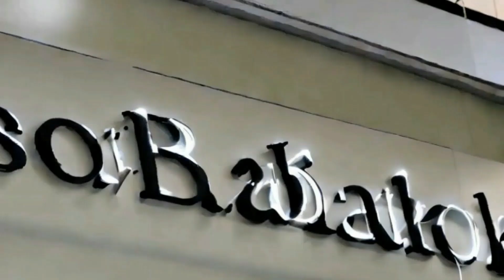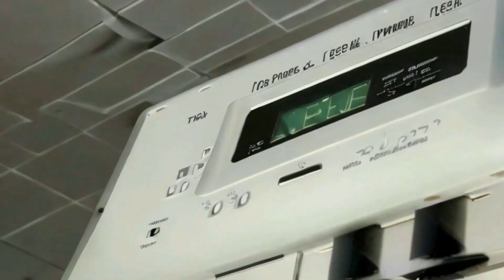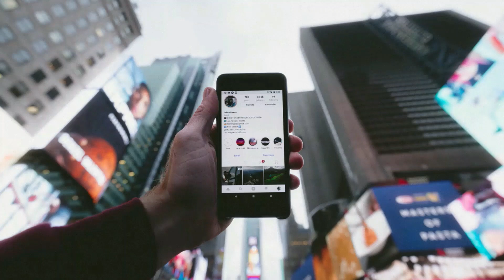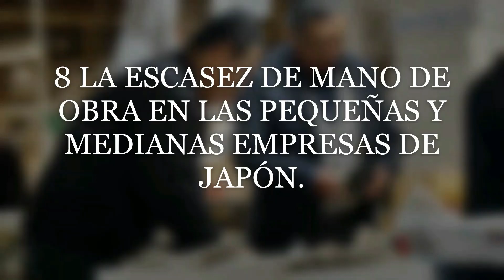NOTICIAS DE JAPON MIERCOLES 29 DE MARZO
CONTENIDO:
1 EL "YEN DIGITAL" Y SU EVENTUAL EMISIÓN.
2 SOFTBANK PONE FIN A 28 AÑOS DE SERVICIO DE PHS.
3 PANASONIC PRESENTA SU ROBOT DE ENTREGA AUTOMATIZADO.
 4 KDDI LANZA UN SERVICIO DE RESPALDO DE COMUNICACIÓN.
5 EXPO 2025 OSAKA, KANSAI ALCANZA SU OBJETIVO DE PARTICIPACIÓN.
6 PANASONIC PRESENTA AZELOSS, UNA HERRAMIENTA ELÉCTRICA PARA FÁBRICAS.
7 EL GOBIERNO METROPOLITANO DE TOKIO UTILIZA EL SISTEMA 5G PARA MEJORAR LA ATENCIÓN MÉDICA.
8 LA ESCASEZ DE MANO DE OBRA EN LAS PEQUEÑAS Y MEDIANAS EMPRESAS DE JAPÓN.
9 SUNTORY LANZARÁ SU NUEVA MARCA DE CERVEZA "SUNTORY DRAFT BEER".
10 JAPON ESPERA RECIBIR TURISTAS CON ALTA CAPACIDAD DE GASTO